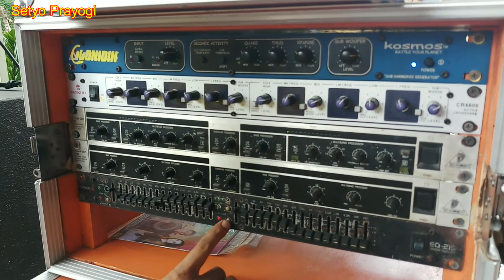cek sound bareng sebelum persiapan kopdar di wisata pinus songgon banyuwangi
cek sound bareng sebelum persiapan kopdar di wisata pinus songgon banyuwangi, hari minggu 13 September 2020.